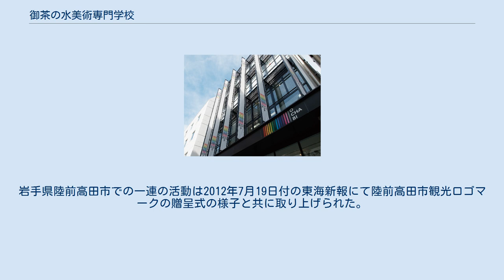御茶の水美術専門学校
御茶の水美術専門学校（おちゃのみずびじゅつせんもんがっこう）は、東京都千代田区にある私立の美術学校。
通称・OCHABI。
 創立者は、服部廣太郎博士。
創立の理念、及び建学の精神は「世界に文化で貢献する」。
 設置科は3年制、デザイン・アート科ひとつであり総合的、かつ実践的な美術教育を行っている。
 また、2011年度より高度専門士課程を新設し、4年制、高度デザイン・アート科を新設した。
 校舎の立地としては、神田川沿いの高台に位置し、屋上からは左手に後楽園、正面に大型病院が群立する様を眺め、右手には秋葉原、湯島聖堂、聖橋を望むことができる。
 御茶ノ水は古くから学生街として栄え、楽器街、古本屋街、スポーツ品店街、古くからの喫茶や定食屋など、様々な文化が集まる街として知られている。
また、医療機関も多い。
 創立者は、東宮御学問所御用掛で昭和天皇に博物学を進講した服部廣太郎博士である。
同博士は徳川生物学研究所所長、生物学御研究所主任を務め、教育に尽力した。
 学校のロゴデザインは学園出身者の佐藤可士和が行っている。
ロゴコンセプトは「十人十色」であるが、虹色や音量のバーも意識しており、「多種多様な才能がひとつになってグルーヴを奏でる」ことを表現している。
 御茶の水美術専門学校は特に1学年必修による商品開発で知られる。
 御茶の水美術専門学校は「世界に文化で貢献する」の創立理念にのっとり課外活動にも取り組んでいる。
岩手県陸前高田市での一連の活動は2012年7月19日付の東海新報にて陸前高田市観光ロゴマークの贈呈式の様子と共に取り上げられた。